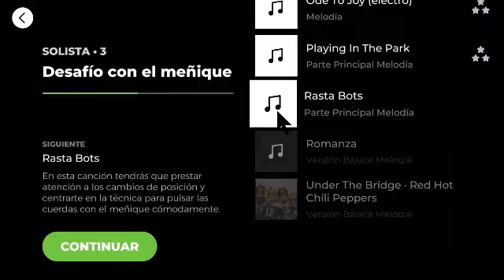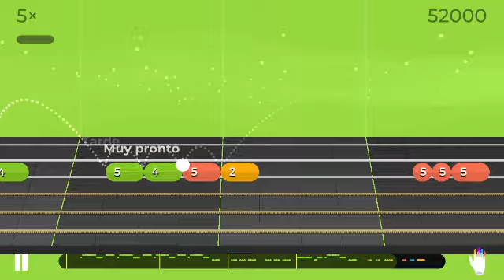Rasta bots PARTE PRINCIPAL MELODIA